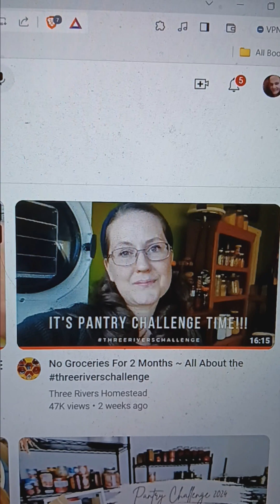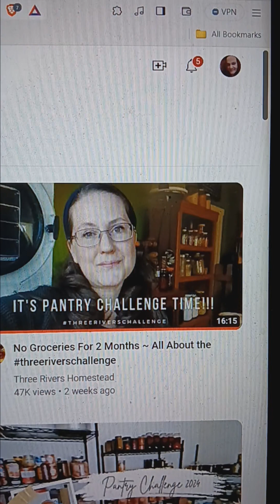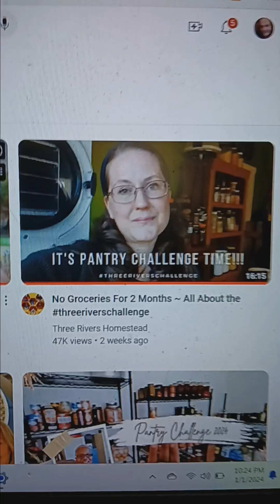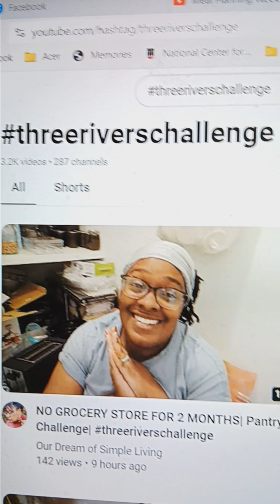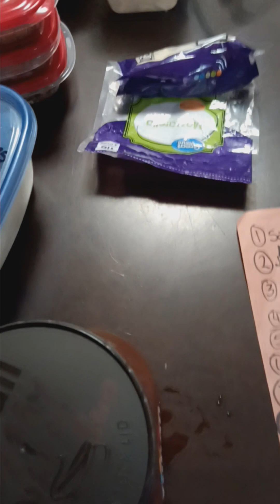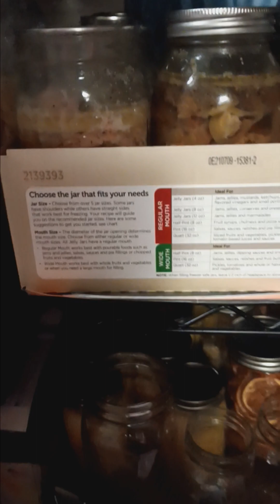Channel Changes and threeriverschallenge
Would you like to learn more about the threeriverschallenge ?
Just go watch this video Jess put out this year to explain the how's and why's:
@threerivershomestead is an awesome channel that shares so much helpful information .

Want to know what this shedwars24 is all about? Go check out this video telling the story
and tell @homesteadaquarius that the Gardening Warrior sent you!

Come and join the MANY channels participating in the threeriverschallenge !